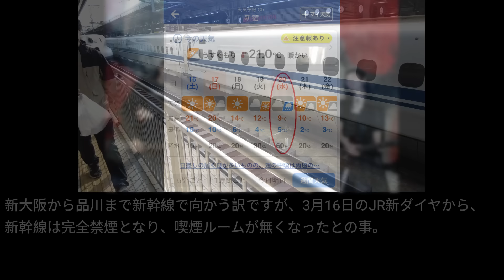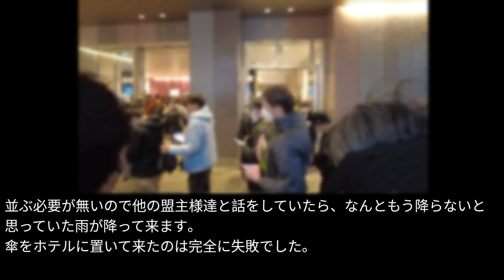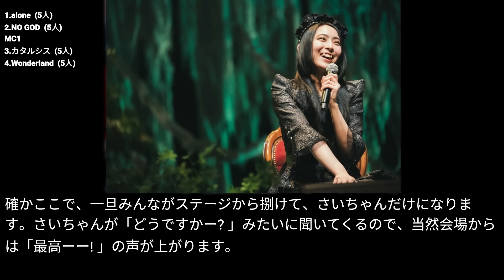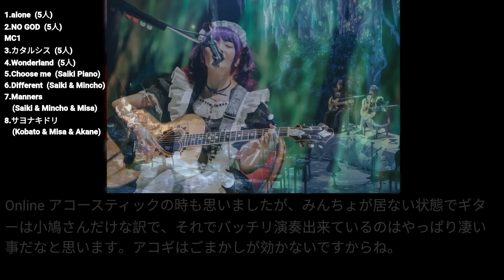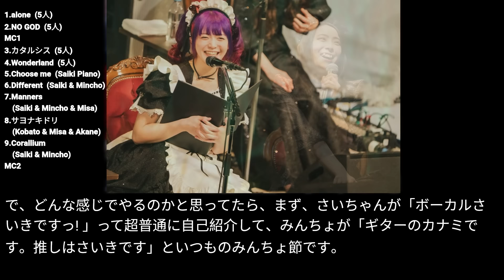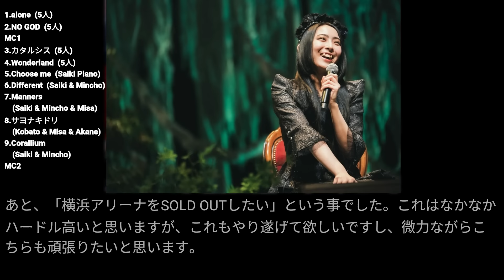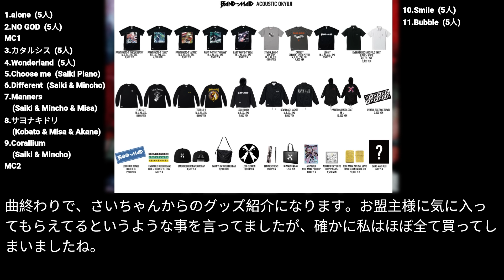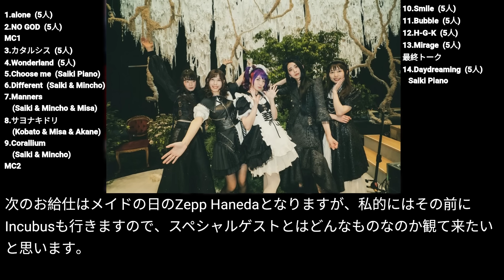BAND-MAID LINE CUBE SHIBUYA Acousticお給仕帰宅レポート (Live Report)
いちお盟主が BAND-MAID について個人的感想をつぶやく動画です。
今回は、2024年3月20日にLINE CUBE SHIBUYAで開催されましたお盟主様限定、Acousticお給仕に帰宅して来ましたので、そのレポートと個人的感想をつぶやきます。